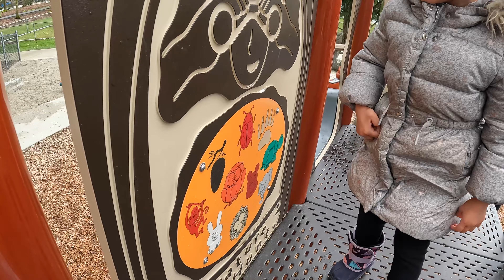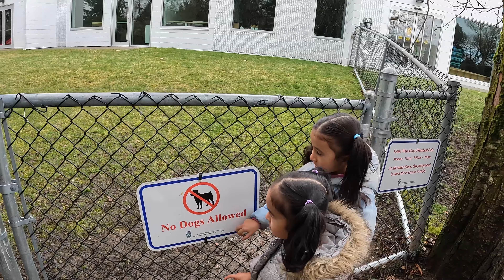Kids Having Fun at Murrayville Outdoor Activity Park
Hana and Sofia had so much fun in this tiny local playground.
Murrayville Outdoor Activity Park is located in Langley BC, Canada.

Slides, Swings and so much more!